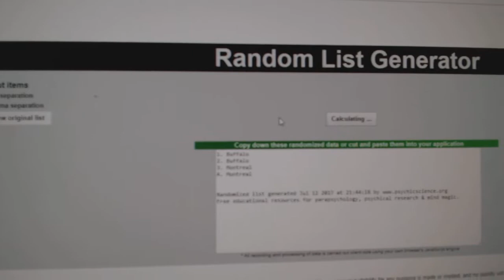Mutli-Randoms - C&C GB #7567